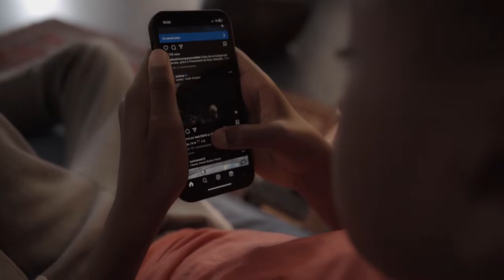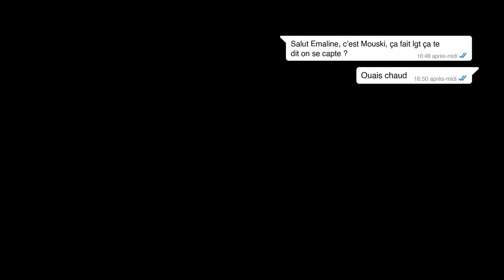LES RÉSEAUX DU QUARTIER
France, 2023, fiction, 9’08
Réalisation : Louise Farge
La rivalité entre les deux adolescents s'intensifie alors que Mousky se plaint de l'attitude d'Emaline et se vante de sa popularité en ligne…

Un film réalisé avec des jeunes de la Maison pour Tous Romain Rolland (Marseille). Avec l’accompagnement artistique de Louise Farge, et l’accompagnement scientifique de Tatiana Boucherifi, doctorante en droit pénal.

Financements : Contrat de Ville 2022 / Ville de Marseille.

© Polly Maggoo - juin 2023